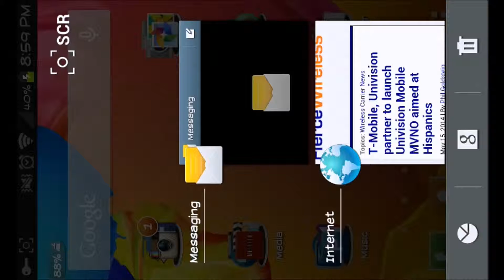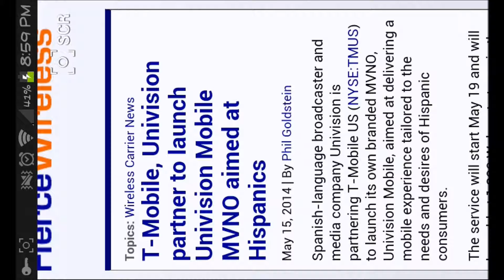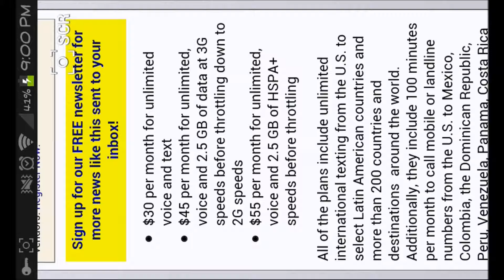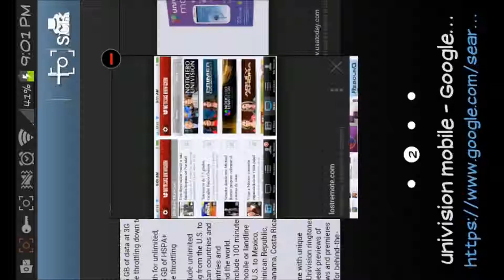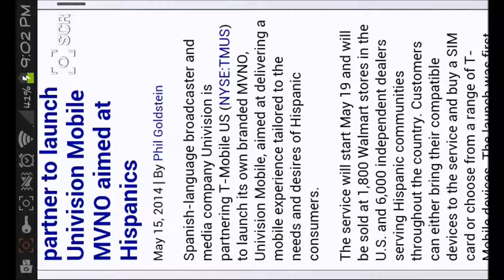Univision Mobile Wireless Launch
Univision launches mobile phone service here in the US with T-Mobile